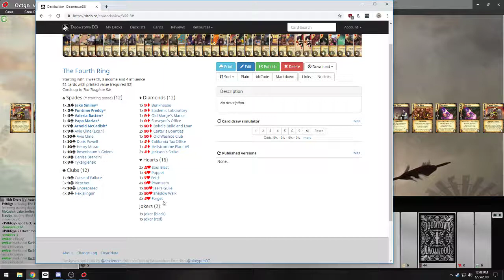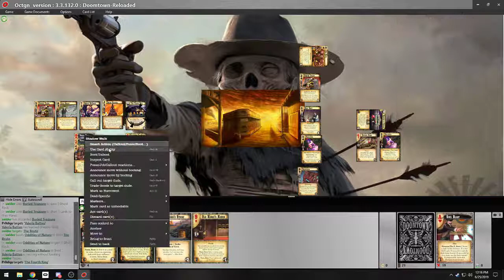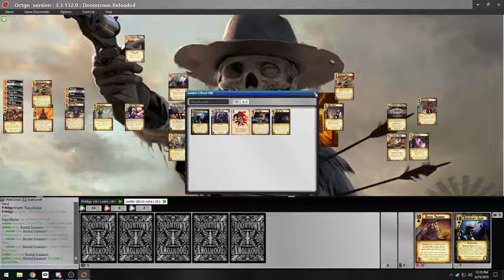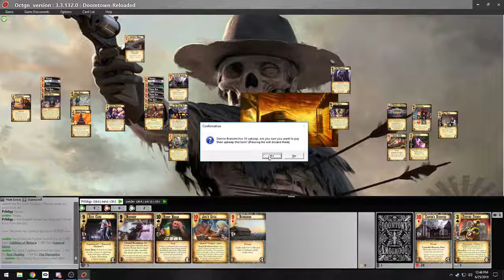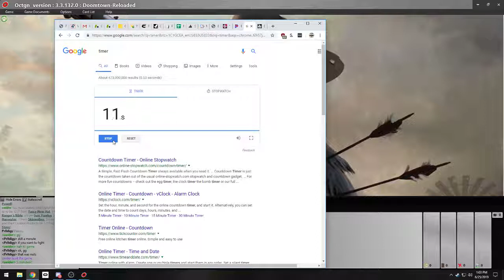OCTGN League Finals - Hunting Grounds Series, Game 1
Swider with Oddities of Nature vs Prodigy with The Fourth Ring
Game 1, best of 3

***No sound, sorry - cold + sore throat prevented me from using the mic***